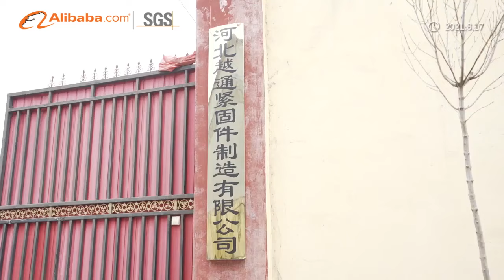HEBEI YUETONG FASTENERS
good quality